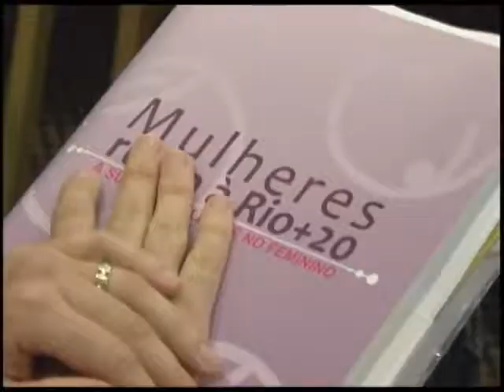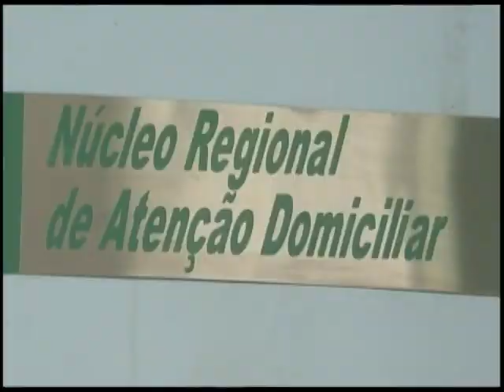Jornal NBR NOTICIAS - 08 de novembro